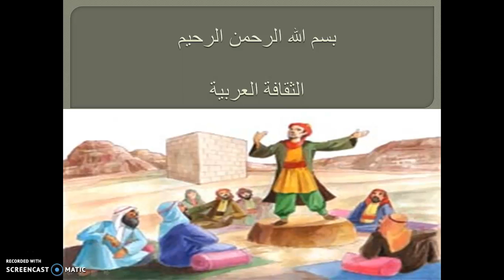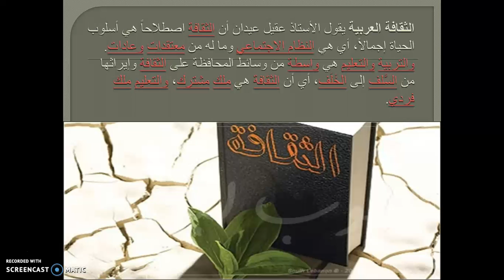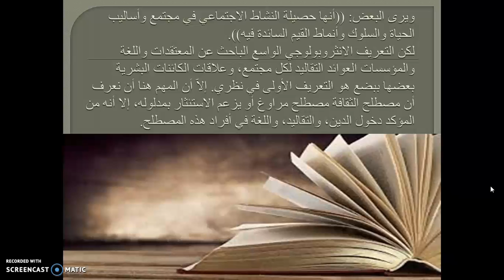أشرف أسامة يتحدث عن ( الثقافة العربية )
• كيف تشترك ؟
• يجب ان يكون لديك حساب على موقع يوتيوب و تستطيع ان تنشيء حساب مجانا في اي وقت اذا لم يكن لديك حساب مفعل من قبل من خلال الرابط التالي :

1- تستطيع أن تترك علامة اعجاب لأي محتوى فيديو يصلك في أي وقت على موقع يوتيوب.
2- تستطيع أن ترى كل الفيديوهات الجديدة المحملة من قناة ( أشرف أسامة ) على موقع يوتيوب .
3- تستطيع طرح تعليقك على أي محتوى فيديو يصلك لمناقشته مع صاحب القناة والمشاهدين .
4- تستطيع أن تشارك الفيديو مع أصدقائك .
5- تستطيع أن تقترح وتطلب أي موضوع تحب مشاهدته على قناة ( أشرف أسامة ) وستقوم القناة بدراسة الاقتراح و الطلب والرد عليك في أسرع وقت ممكن ان شاء الله  .